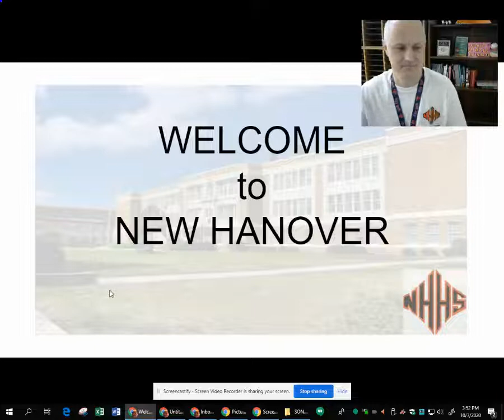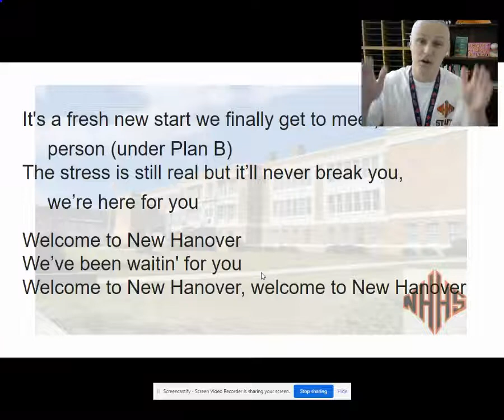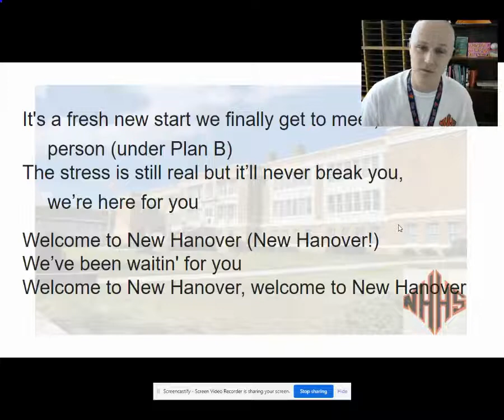Welcome to New Hanover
Just wanted to Welcome everyone back to New Hanover High School and who better to help with that than of course Taylor Swift! She and I have collaborated on other (math) songs... she just doesn't know it yet.

Coming soon, another T.S. fav - We Are Never, Ever, Ever Getting Back Together... adapted for Parallel Lines (of course). After all, Parallel Lines are Never, Ever, Ever Gonna Intersect Together.  Like, ever.

And you don't want to miss out on my blog about - what else - Numbers! Seriously, it's actually not all that nerdy.

OK, it's nerdy. But you should still check it out.